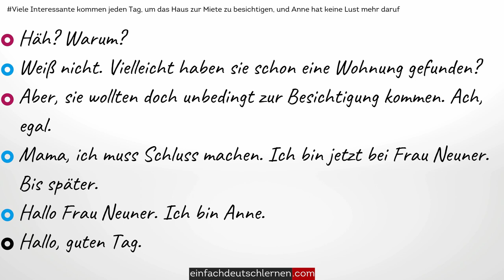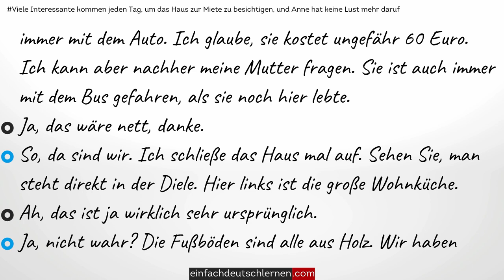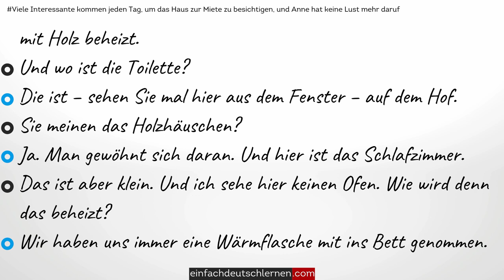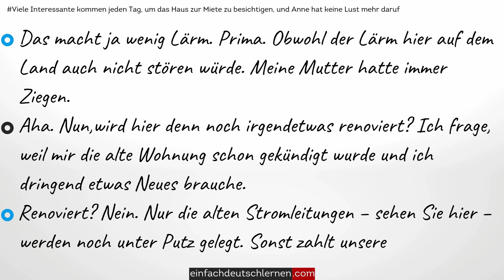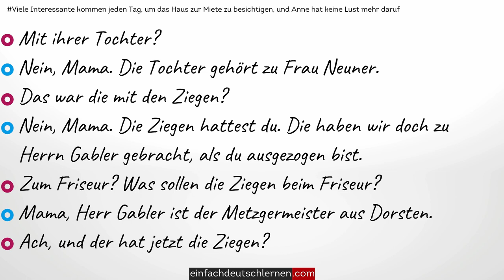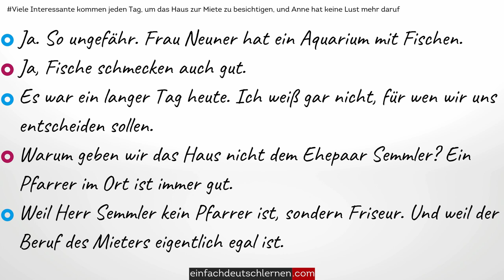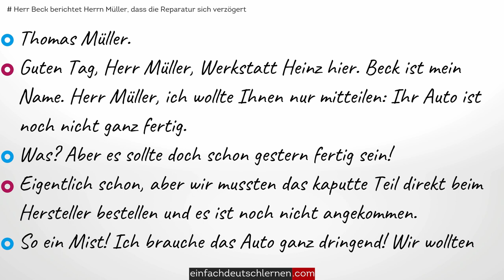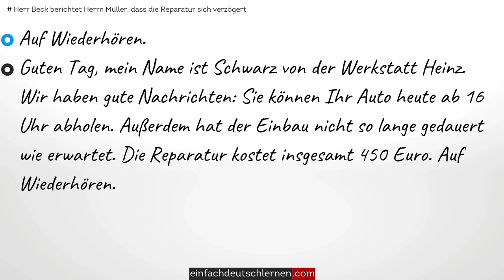Deutsch lernen mit Dialogen | #14 - Deutsch lernen durch Hören | Learn German with Dialogues